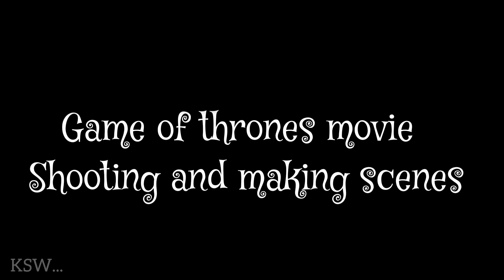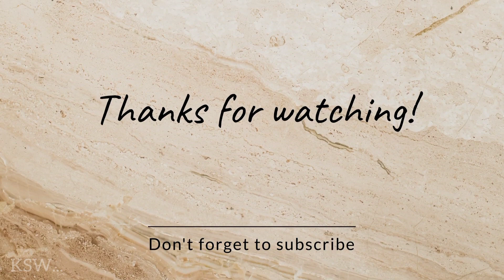Game Of Thrones Movie - Shooting And Making scenes | Emilia Clarke | Kit Harington | Sophie Turner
Find out how actors are actually shooting. behind the scenes.